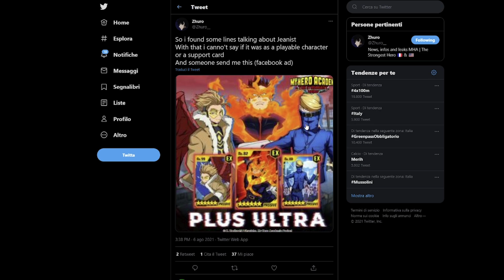*NEWS SU DABI E BEST JEANIST* MA QUANTA ROBA STA PER USCIRE?! My Hero Academia: The Strongest Hero